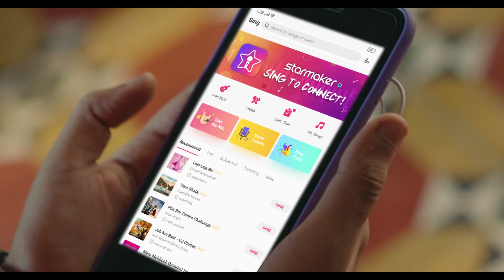Starmaker by Taproot Dentsu